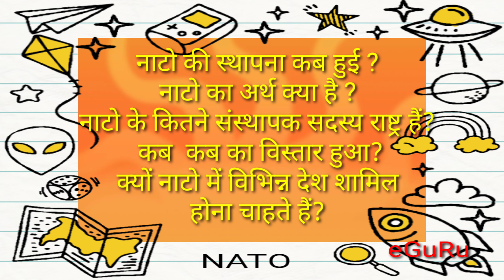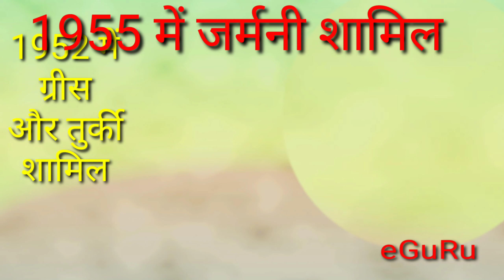NATO (North AtlanticTreaty Organization)(उत्तर अटलांटिक संधि संगठन)military science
रूस यूक्रेन संकट और नाटो.

नाटो की स्थापना
 नाटो की स्थापना के कारण ,नाटो का विस्तार कब कब हुआ, नाटो में क्यों यूरोप कि राष्ट्र शामिल होना चाहते हैं, रूस क्यो
नाटो का विरोध क्यों कर रहा है,
फिनलैंड और स्वीडन क्यों शामिल होना चाहते हैं,
BA/Bsc MILITARY SCIENCE, /Defense and Strategic  Studies  , BA Political Science  ,
Current GK, General Awareness, MA/Msc, Defense and  Strategic  Studies  MA Political  Science, UGC NET,  SET,  UPHESC,  HPSC, MPPCS , IAS, TET, PET, LEKHPAL BHARTI, ARMY RECRUITMENT, RAILWAY,  UTTRAKHAND PCS, UTTRAKHAND TET, SAMUH G, POLICE BHARTI Etc